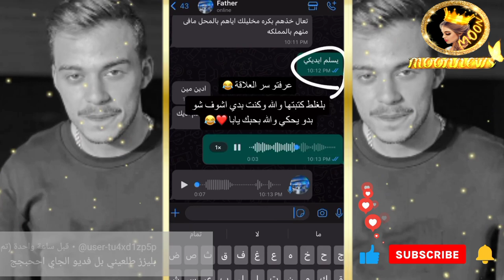✨قمر تبكي في عيد ميلاد لانا وسيلاوي يعترف بحبه لها لوالده 😲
شكرا كثير لدعمكم ومحبتكم🙏❤ وتعليقاتكم الحلوة ما بتعرفوا اديش بكون مبسوطة☺ وانا عم شوف كل 🧐 تعليقاتكم✍️ والله كثير فخورة فيكم وكمان بتعطوني طاقة اني استمر❤🎞🎥